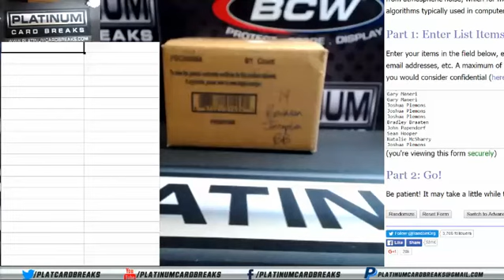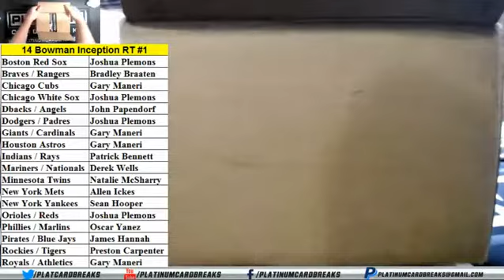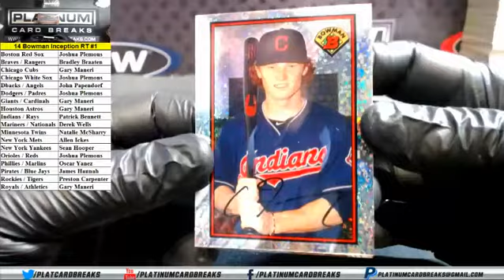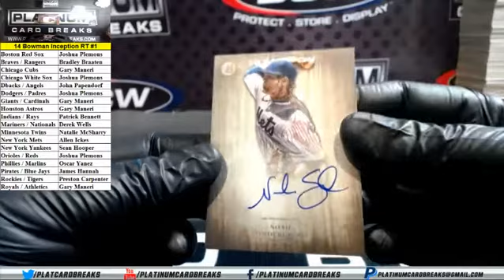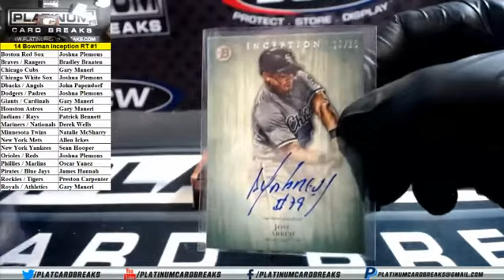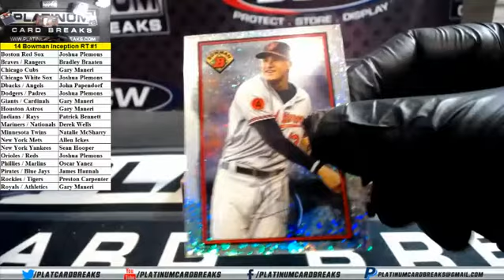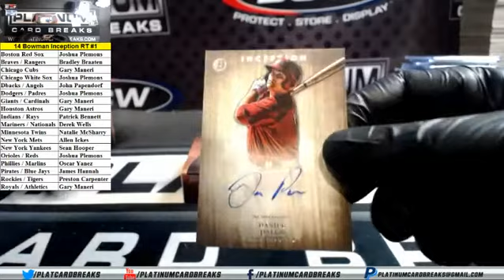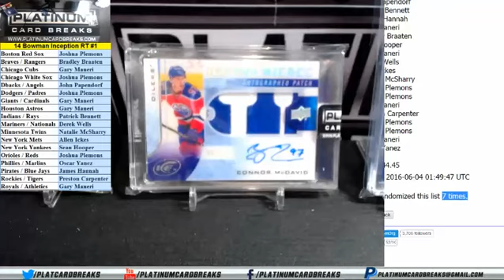2014 Bowman Inception Baseball Full Case PYT #1